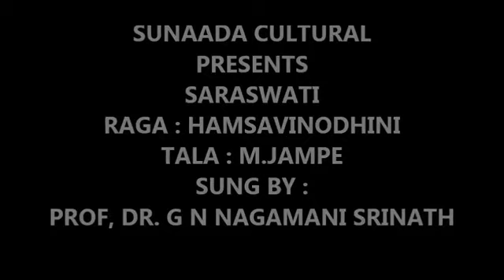Guru Dr.Nagamani srinath-Saraswatim-Hamsa vinodhini- M.Jampe-Jayachamara wodeyer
Guru Dr.Nagamani srinath - Saraswatim-Hamsa vinodhini- M.Jampe-Jayachamara wodeyer. Live concert - Mysore palace Darbar Hall

G N Nagamani ( Dr.G N Nagamani Srinath / Mysore Nagamani Srinath ) is a multifaceted personality, a combination of a teacher, organizer, composer, administrator and a concert musician of international repute and ‘A’ top artist of All India Radio and Dooradarshan. Dr. (Prof.) Nagamani Srinath, founder & Director of SUNAADA CULTURAL CENTRE is the nucleus of this centre for classical arts imparting quality carnatic Classical Music to their students and also helps in assimilating Indian Culture. Established in 1985, the centre celebrated its Silver Jubilee in 2010. purpose and commitment. Nagamani started teaching Carnatic Music from basic to masters through this center in typical “Gurukula” style. She catered to the needs of both beginners as well as Senior students. Gurukula and Sangeetha Saadhane: Music is a banyan tree, so that each and every one should share and enjoy the shade. To keep these roots alive by taking the best advantage of available advanced technology means: a humble effort is made by SCC to preserve and propagate the great treasure of Indian culture and art by conventional methods. The globally well received project conceived by Prof.Nagamani to imitate the traditional gurukula style, an Audio - Visual “Gurukula” DVDs and ACDs “Sangeeta Sadhana” for Junior, Senior, Vidwath grade curriculum is brought forth. Carnatic music has been taught (practical and theory )from basics to masters in this DVDs and ACDs containing classical music Shlokas, Varnas, Kritis, Keerthanas, Vachanas, Tillaanas and Ragam-Tanam-Pallavis. Nearly 500 hours of DVDs have already been released. Being proficient in Kannada she has done yeoman service for the propagation of Haridasa Compositions. Sangeetha roopakas Jugal Bandis in addition to classical carnatic music.